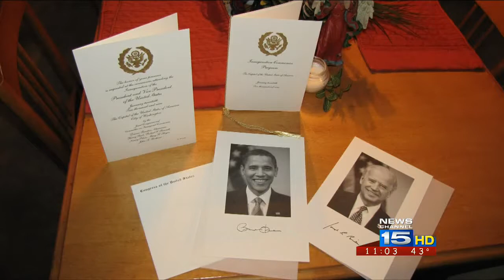Woman talks about inauguration trip